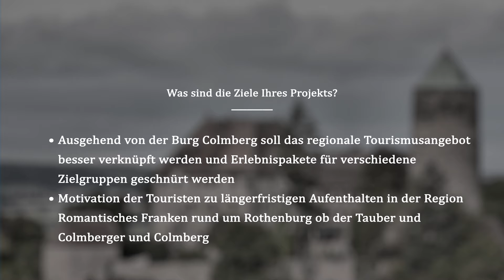Connected Guest Experience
Kooperative Geschäftsmodelle zur Stärkung der Tourismusregion Romantisches Franken. Das Burghotel Colmberg und lokale Tourismusakteure entwickeln ein kooperatives Angebot maßgeschneiderter Services, um die Aufenthaltsdauer der Gäste auszuweiten.